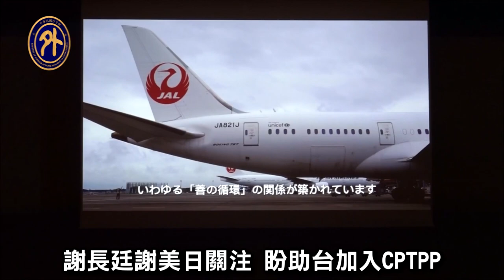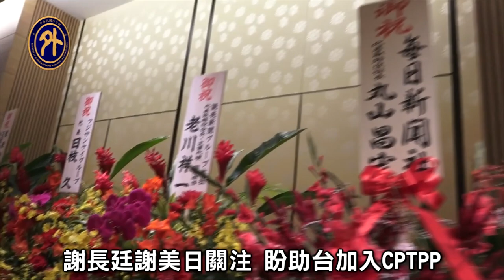駐日處慶雙十 謝長廷謝日挺台